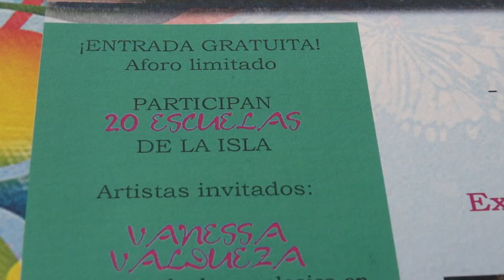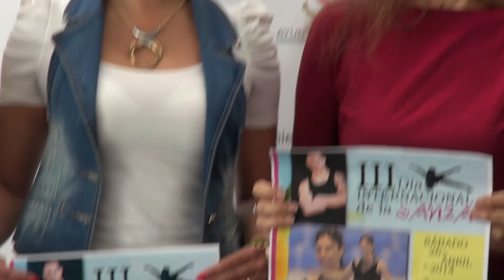Tías - III Día Internacional de la Danza - Presentación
El Terrero de Lucha de Tías, acoge este sábado, día 26 de abril, los actos centrales por el Día Internacional de la Danza con las actuaciones de 20 escuelas y la presencia del bailarín de Fama, Iván Li, y la gran bailarina clásica Vanessa Valdueza.

El alcalde de Tías, Pancho Hernández, acompañado por el teniente de alcalde y concejal de Cultura, Jerónimo Robayna, y las directoras de varias escuelas, presentaron en rueda de prensa, esta tercera edición del Día Internacional de la Danza.
Unas 20 escuelas se han unido a esta gran exhibición que durante este año 2014 celebra su tercera edición.
 Beatrice Senent, la directora de la escuela de danza moderna que lleva su nombre, será la organizadora directa  de estos actos centrales que cuenta con la colaboración y apoyo del Ayuntamiento de Tías, y la adhesión de varias firmas comerciales de la Isla.